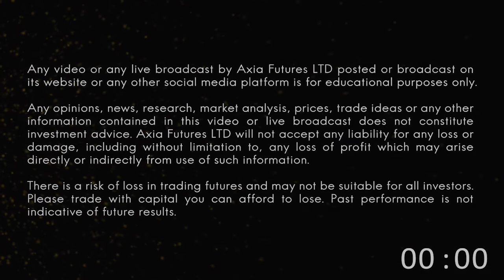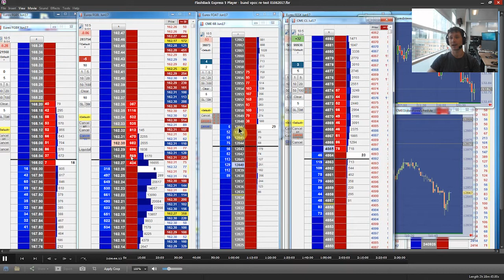What Is A Volume Point Of Control In Market Profiling & How To Make Money Trading It | Axia Futures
In this trader training video Brannigan combines the market profile with the price ladder to show you how price action changed at a key profile reference level in the Bund. Watch and find out what is a prominent VPOC, a strategy to make money trading it, and importantly, what kind of price action do you want to see when executing the trade.

For more order flow trading strategies and advanced price ladder replay drills, view our order flow training course here:

All of our traders use TT for fast and efficient execution on the DOM.